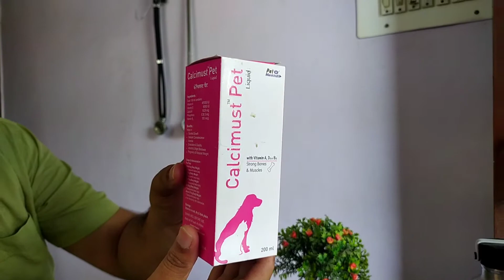What Pomeranian Dogs Eat | New Puppy Ko Khane Me Kya De | Pomeranian Dog Nikka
What Does Pomeranian Puppy Nikka Eat|New Puppy Ko Khane Me Kya De | Pomeranian Dog Nikka

Hello Friends,
I am Pomeranian Puppy "Nikka".I was born on 27-03-21.
Now I have become a new member in my brother Mohit's family on 22-04-21.
Today on 25-04-21 ,I am going to start my new you tube channel .
In my channel you will find stuff related to me only like my daily activities,my fooding habits,my day with my brother Mohit,my bathing activity,my potty and Susu habits etc..

Your Brother

Pomeranian Dog
Nikka